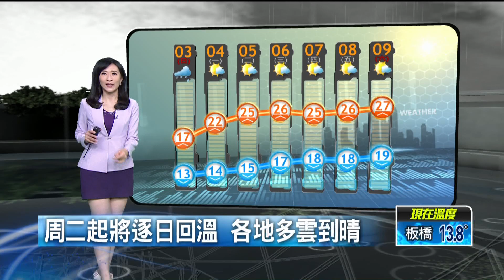明起回溫！ 今仍濕冷低溫14°C 午後雨勢趨緩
今（3）日持續受大陸冷氣團及華南雲雨區東移影響，各地天氣濕冷；清晨西半部及東北部低溫僅12至14度，花東低溫約16至18度，局部沿海空曠地區及近山區的平地還略低一些，應做好保暖措施；預測中部以北及東北部白天高溫也僅15至17度，南部及花東約18至21度；在水氣方面，上半天北部、東北部、東部地區及中部山區降雨仍較持續，並有局部大雨發生的機率，其他地區也有局部短暫雨，不過下半天之後雨勢將逐漸趨緩，剩東半部及北部地區仍有局部短暫雨。